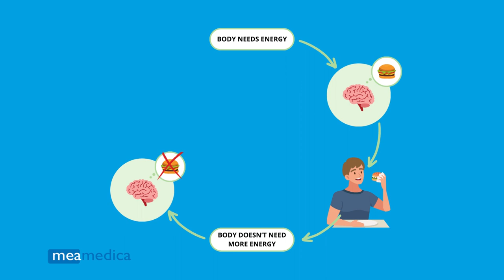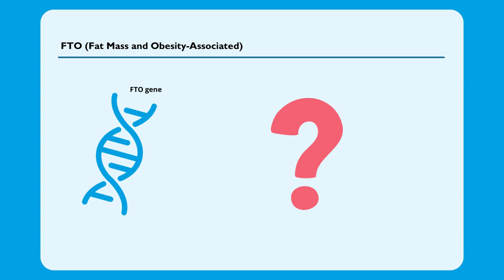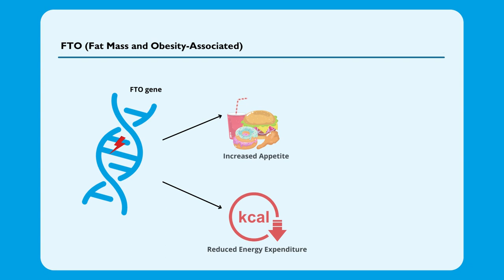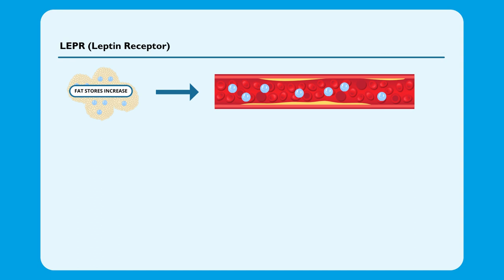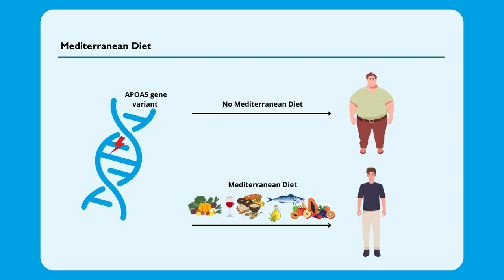Mijnmedicijn Eetlust & metabolisme DNA test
Ben je nieuwsgierig naar je genetische aanleg
voor obesitas? Hoewel obesitas een complexe
aandoening is die wordt beïnvloed door
levensstijlfactoren, speelt genetica ook een
belangrijke rol. Verken je DNA en ontdek of je
specifieke genetische variaties draagt die
geassocieerd worden met een verhoogd risico
op obesitas.